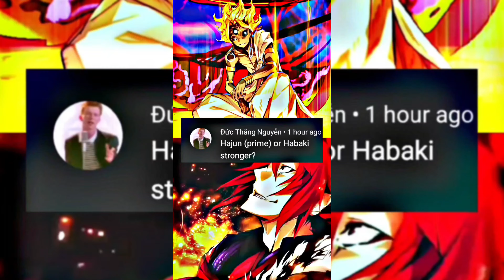Hajun vs habaki